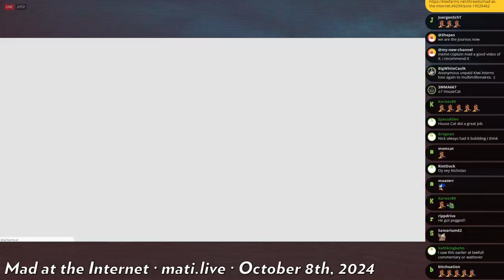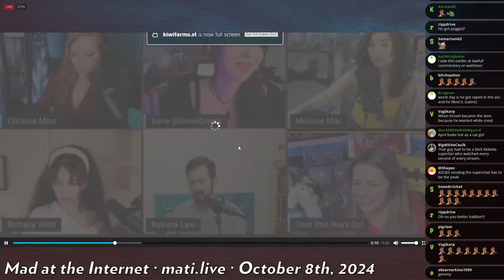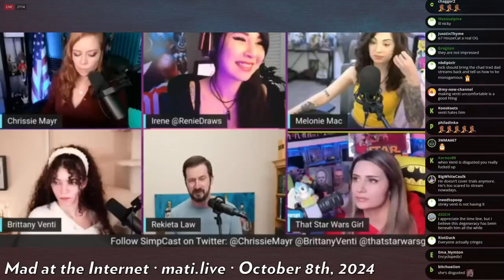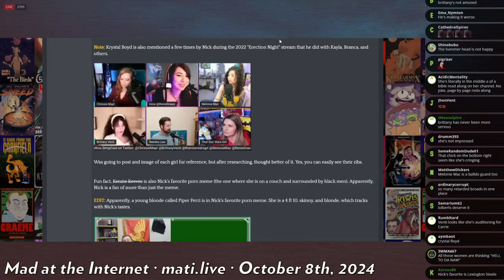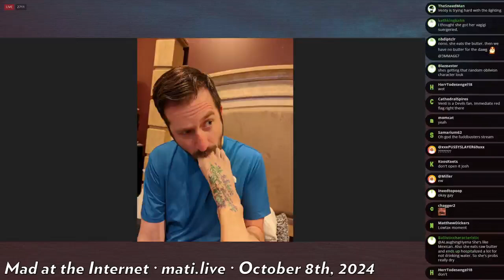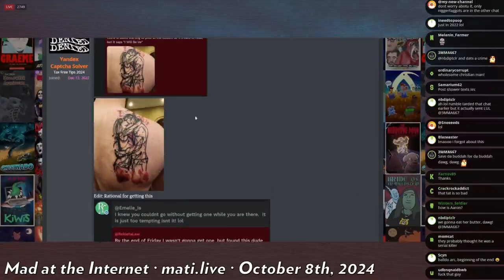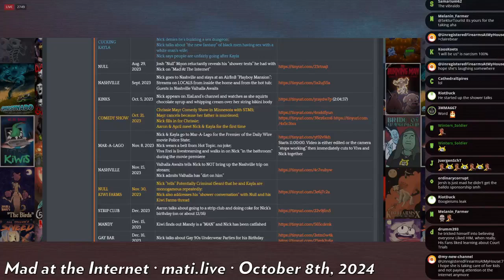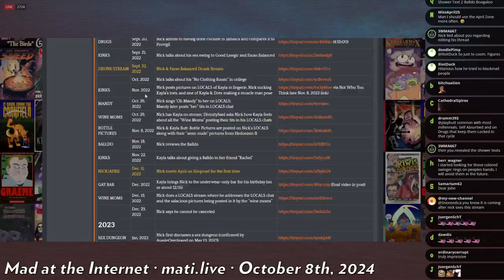the official Nick Rekieta timeline - Mad at the Internet (October 8, 2024)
The Kiwi Farms have put together a timeline of Nick Rekieta.